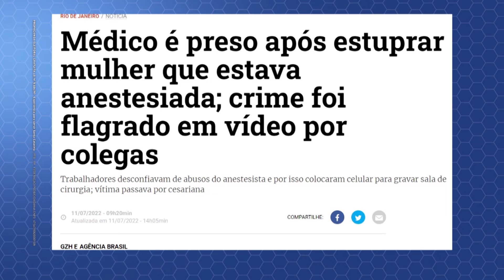CHEGA DESSES ABSURDOS! A LEI PRECISA MUDAR!